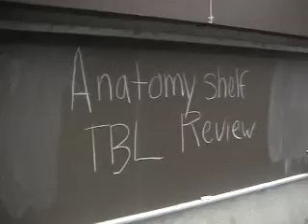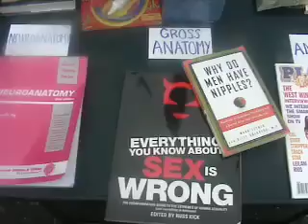action news 2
anatomy shelf
anatomy studying
virtual microscopy
preceptor